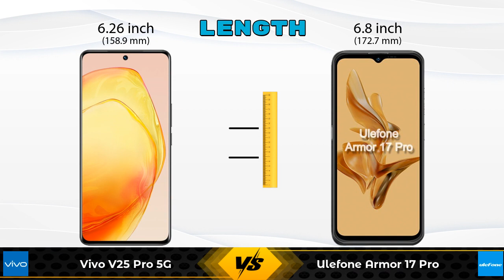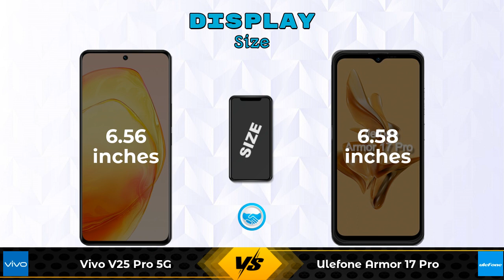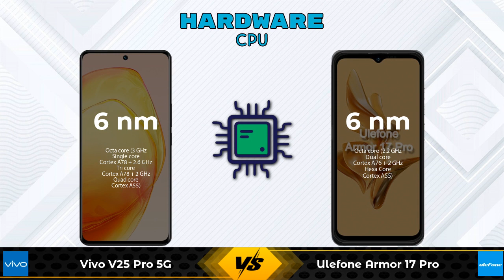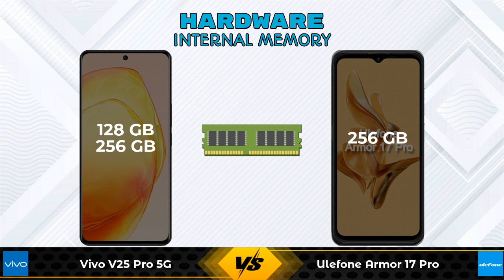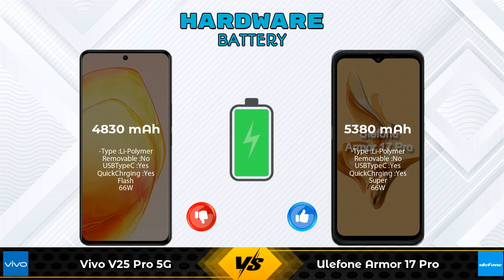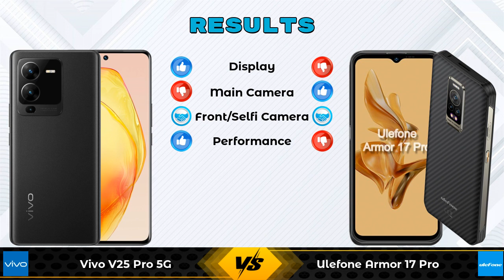Vivo V25 Pro 5G Vs Ulefone Armor 17 Pro - Full Comparison [Full Specifications]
In this Video we are Comparing Vivo V25 Pro 5G Vs Ulefone Armor 17 Pro with [Full Specifications].

Variant Details:
8 GB / 128 GB - 35999
12 GB / 256 GB - 39999 (Flipkart)

Ulefone Armor 17 Pro 8 GB / 256 GB Details :
Brand : Ulefone  , Price : 44000  , Release/Launch Date : 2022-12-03

Variant Details:
8 GB / 256 GB - 44000

Vivo V25 Pro 5G Vs Ulefone Armor 17 Pro full specifications
Ulefone Armor 17 Pro Vs Vivo V25 Pro 5G full specifications
Vivo V25 Pro 5G Vs Ulefone Armor 17 Pro comparison
Ulefone Armor 17 Pro Vs Vivo V25 Pro 5G comparison

Other Compitior Phone with Similar Price Range :

Google Pixel 7 5G(8 GB / 128 GB) - 59999 , Release Date :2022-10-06
Motorola Edge 30 Ultra 5G 256GB(12 GB / 256 GB) - 64999 , Release Date :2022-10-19
Ulefone Armor 17 Pro(8 GB / 256 GB) - 44000 , Release Date :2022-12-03
OPPO Reno8 Pro House of Dragon Edition(12 GB / 256 GB) - 45999 , Release Date :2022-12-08